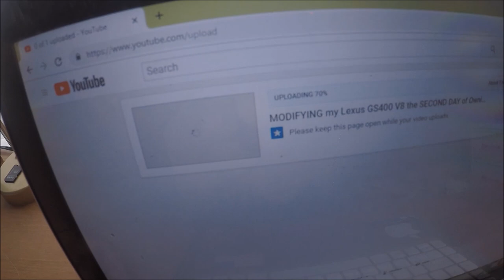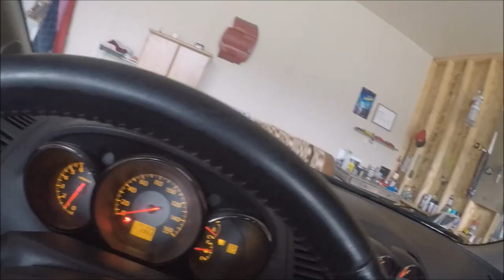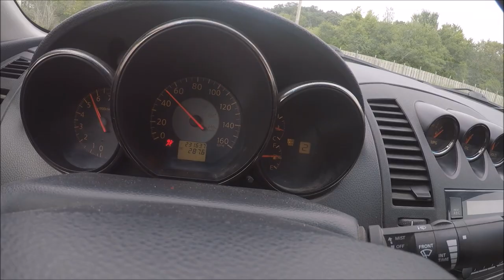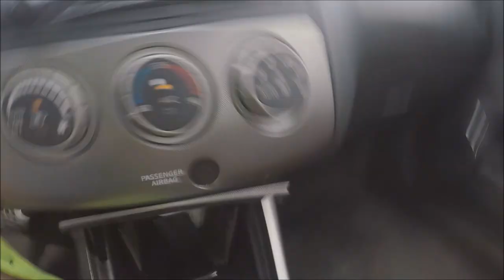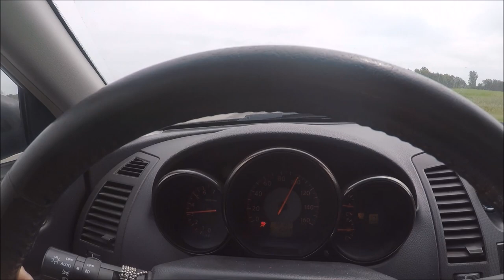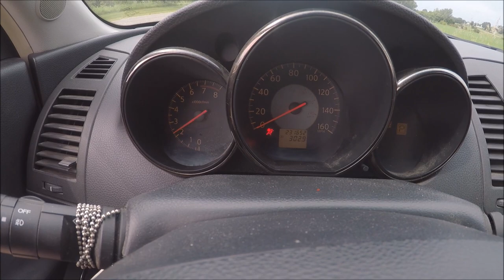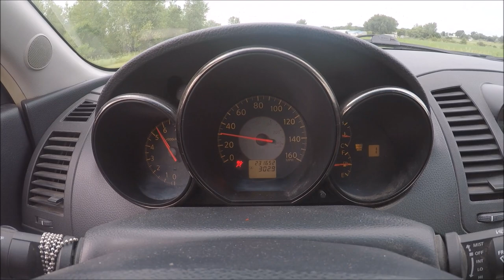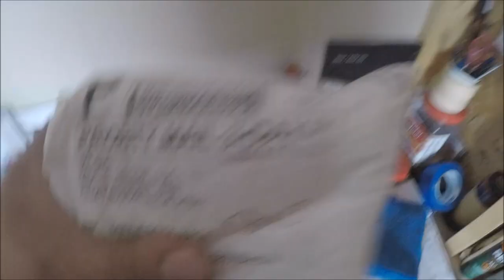2005 Nissan Altima SE-R Review - from an Owners Prospective!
very nice car, watch and fin out my thoughts!

instagram is MinnesotaMade20